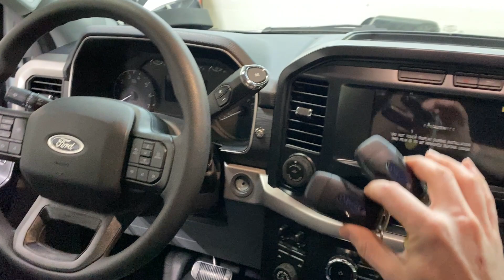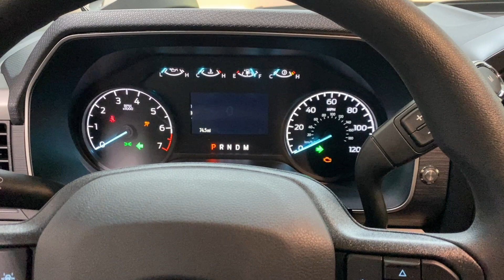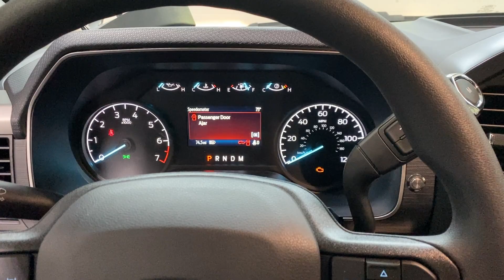Ford F-Series + Transit 3-Button or 4-Button, Flip Key Fob Programming Procedure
This is the programming procedure for adding additional key fobs to Ford trucks/vans with the flip-style key fob. You can program up to six additional key using this method. No scan tool required. You will need two key fobs that are already programmed to the vehicle. This will automatically program the RKE & PATS functions of the key at the same time.